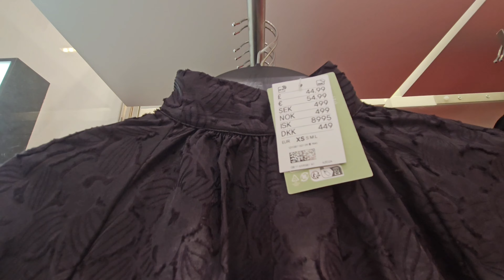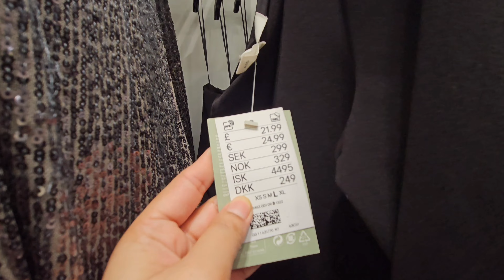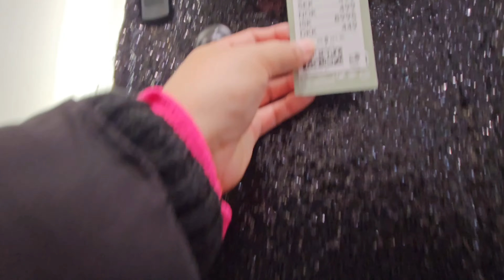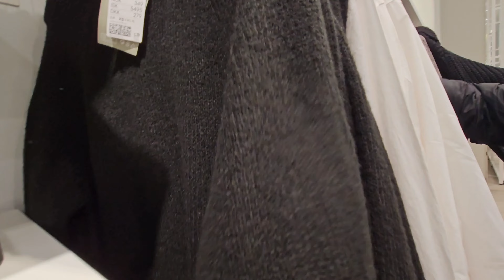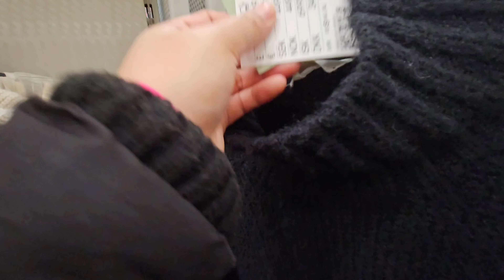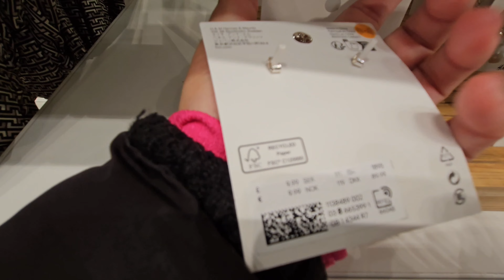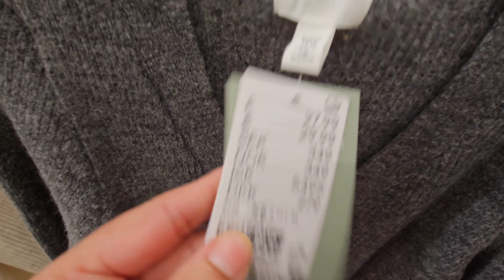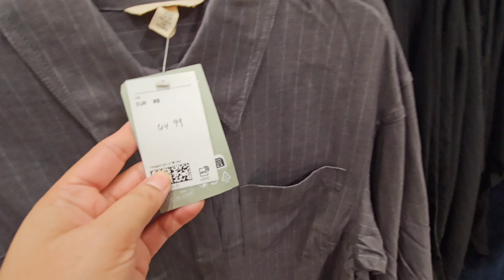H&M🍀 WOMENSWEAR 🍃 COLLECTION ❤️ APR2024